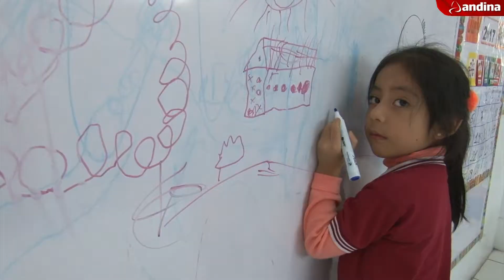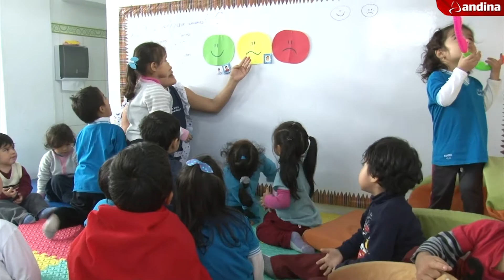Niños desarrollan sus habilidades en "Mundo del Saber"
El Mundo del Saber, un centro educativo inicial denominado "colegio vitrina", ha desarrollado una metodología pedagógica que busca desarrollar al máximo las potencialidades de los hombres y mujeres del futuro.